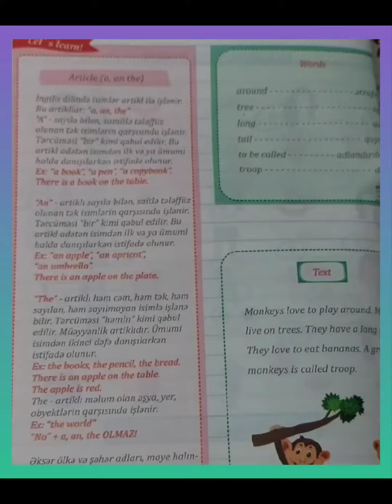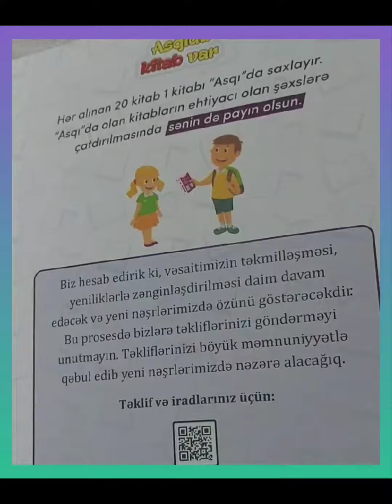Let's learn English 💕